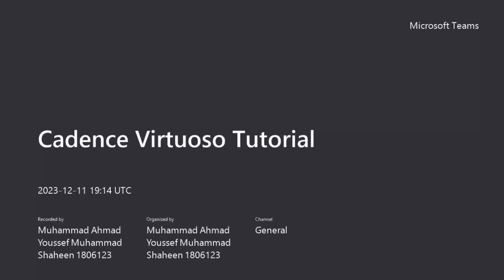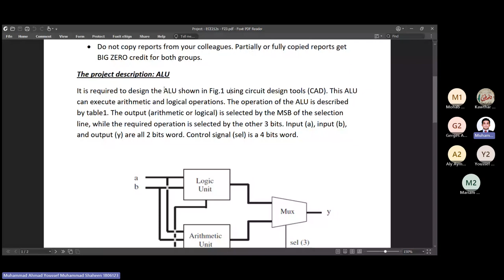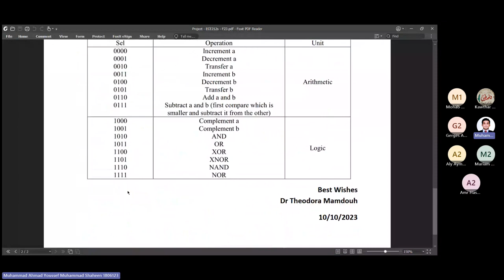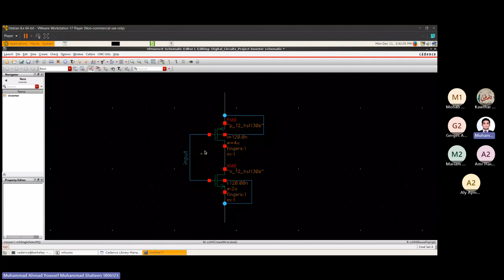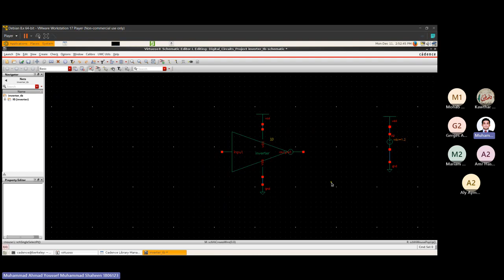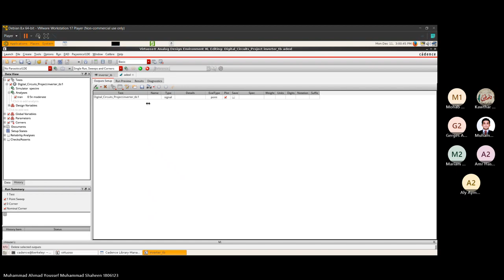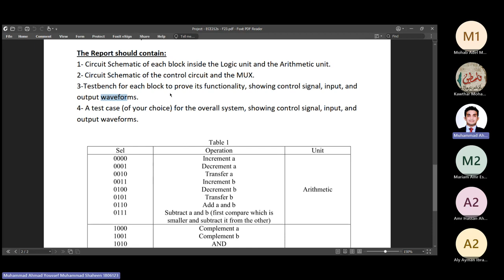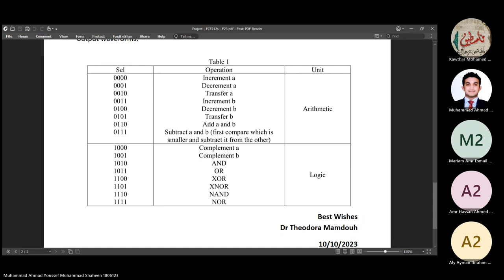ECE212s - Digital Circuits - Fall 2023 - Cadence Virtuoso & Project Tutorial - Eng. Muhammad Shaheen